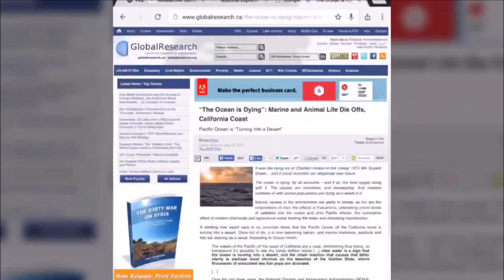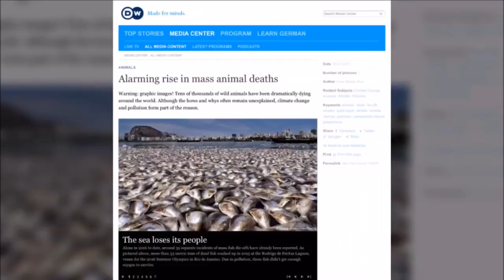Juan Fernandez fur seal Project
As a  society, we need to get more involve with the problematics that our planet is facing. Marine health is deteriorating and so, is important to be more aware of how wildlife is dealing with the environmental changes. Diseases outbreaks and massive die-off events are increasing dramatically especially in relation to marine animals. This type of research is fundamental to improve surveillance programs and contingency plans.
The Juan Fernandez fur seal is endemic from the Juan Fernandez Archipelago and Desventuradas islands (minor number), this means that they reproduce ONLY on those two areas. They were gone once, let's help to ensure their future.
Please visit my crowdfunding website and be part of the legend.

*Sharing is also helping

GRACIAS!

Como sociedad debemos involucrarnos mas con las problematicas que afectan a nuestro planeta. La salud marina se deteriora, por lo que es de gran importancia estar atentos a cómo la fauna esta lidiando con los cambios amientales. La emergencia de enfermedades y los eventos de muertes masivas esta incrementando de forma alarmante, especialmente en relación a la fauna marina. Este tipo de investigación es fundamental para mejorar los sistemas de vigilancia y planes de contingencia.
El lobo fino de Juan Fernandez es endémico del archipiélago de Juan Fernández y las islas desventuradas, es decir, SOLO se reproduce en esas dos zonas. Ya desaparecieron una vez, juntos ayudemos a asegurar su futuro.

Por favor visita mi página de crowdfunding y sé parte de la legenda.

*Compartir también es ayudar!!!

GRACIAS!